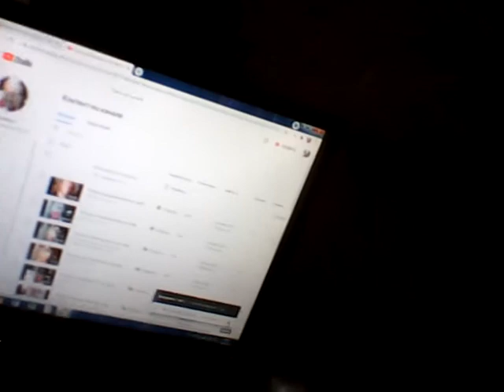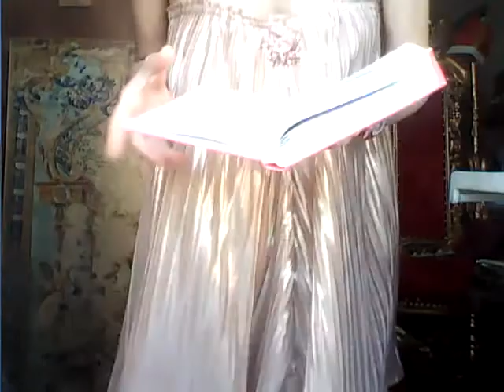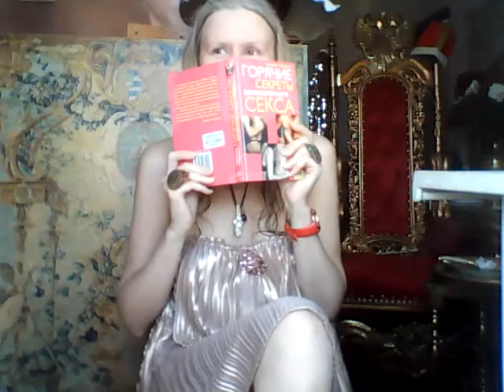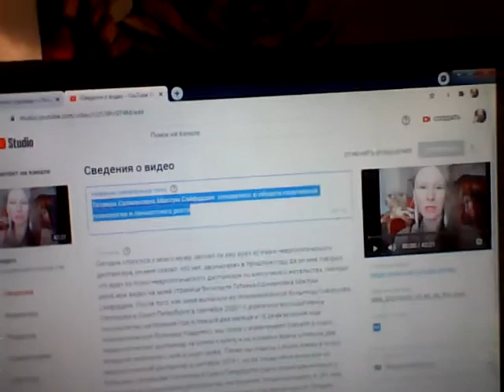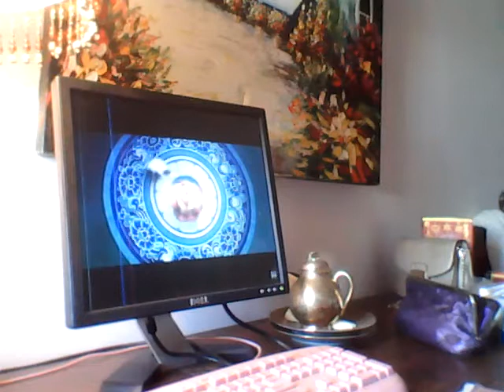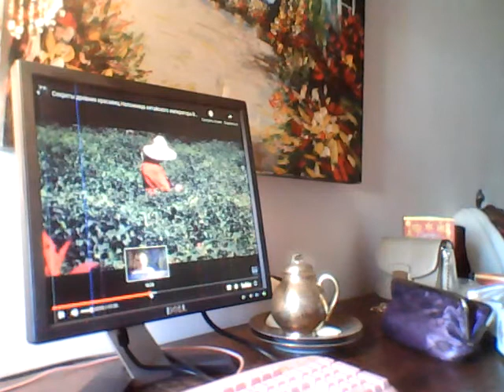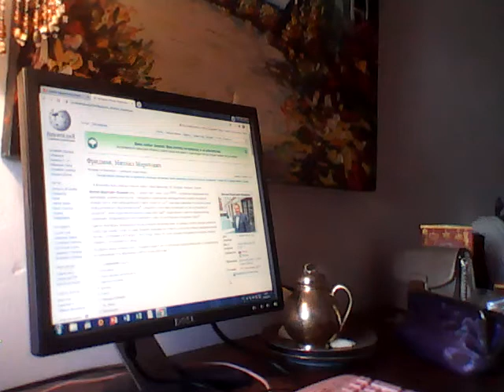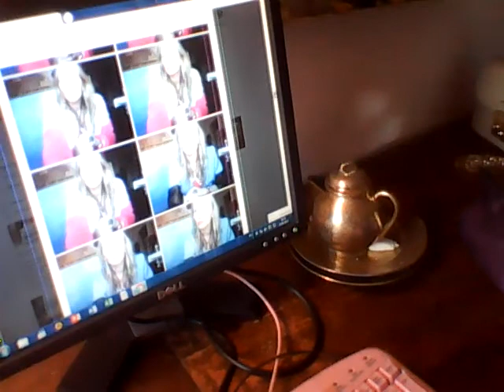Татиана Салмановна Мактум Сайфуддин специалист в области позитивной психологии и личностного роста